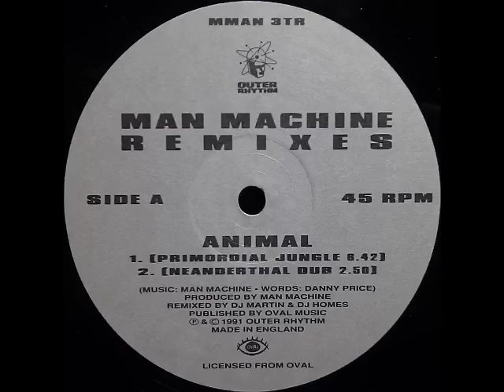Man Machine - Animal (Primordial Jungle)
Man Machine - Animal Remixes
Remix - DJ Homes, DJ Martin
Label:Outer Rhythm